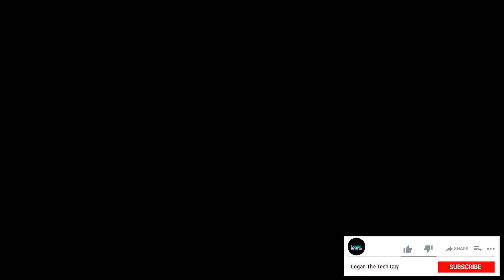HUAWEI MATEBOOK X PRO (2021) VS HONOR MAGICBOOK 14 (2021) | WATCH THIS BEFORE BUYING!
Packed with 11th Gen Intel® Core™ i7 processor and 3K FullView Display, HUAWEI MateBook X Pro 2021 brings elegance, performance and intelligence.

This will directly help us to produce more hands-on video in the future.